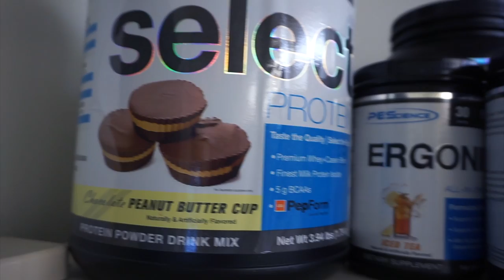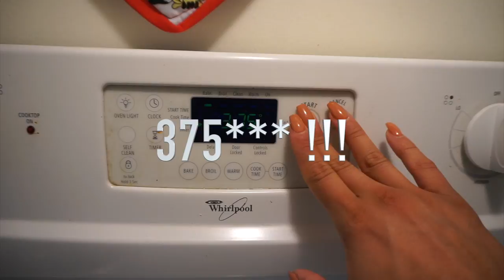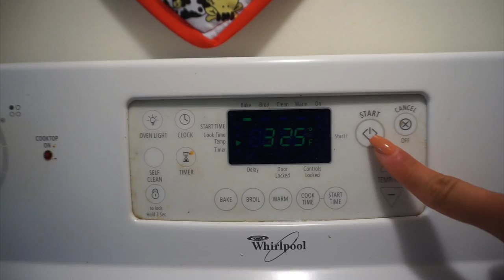SWEET & SAVOURY BUTTERNUT SQUASH RECIPE!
FULL RECIPE & INSTRUCTIONS!
Savoury:
1/2 Butternut Squash
Cooking Spray
60g Feta Cheese
2TSP Salt
2TSP Basil
2TSP Mrs.Dash Table Blend
2TSP Ground Pepper

Sweet:
1/2 Butternut Squash
Cooking Spray
7g Agave
20g Crushed Almonds
20g Dried Fruit
16g All Natural Nut Butter
2TSP Salt
2TSP Ground Cinnamon
2TSP Pumpkin Pie Spice

Cooking Instructions:
1. Pre-heat oven @ 375 F
2. Slice butternut squash in half lengthways & scoop seeds and fibre from each half.
3. Brush cooking spray or oil on the cut faces.
4. For savoury add 1TSP of each seasoning
5. For sweet add 1TSP of each seasoning.
6. Place on baking tray & bake 375 F from 40-60min until flesh is tender.
7. Remove from the oven and allow to cool.
8. Scrape flesh out into two different bowls.
9. Savory: add 30g feta & 1tsp of each seasoning
10. Sweet: add agave, 1tsp of each seasoning, 10g almonds, 10g dried fruits & leave PB out.
11. Spoon mixture back into the skins. For the savoury add feta & remaining seasonings. For sweet add remaining seasonings, nuts & PB!
12. Place back in the oven for 15-20 min @ 325 F.